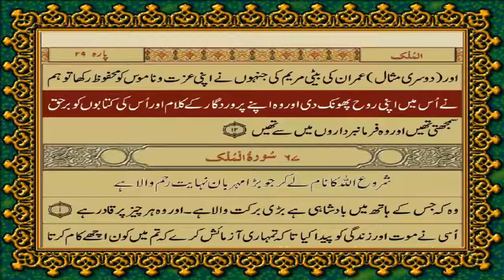April 27, 2024